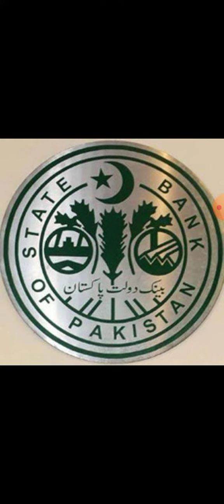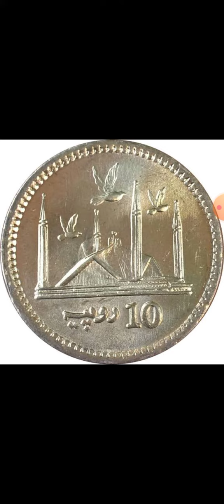Ten Rupee coins closed or not?Find out what Faysal Bank and SBP have to say about this in this video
Khadi lwan shafoon dupatta printed shirt Embroidery Trouser 3.Pic suit 2500.Rs

3 pic suit
Gul ahmad collection D/F classic lawn 2021 with shafoon dupatta
Gul ahmad Lawn with lawn dupatta
New luxury lawn same dupatta
Nishat lawn shafoon dupatta
Price 1500

Kurta shalwar mens collection 10 colours 5 design Embroidery

pant shirt t-shirt in sale men's collection

pant shirt t-shirt in sale men collection

بچوں کا سوٹ واشنگ ویر میں شلوار قمیض 8 رنگ 5 ڈیزائن ہول سیل ریٹ پر دستیاب ہیں

20/28. 550.Rs

Children's Suit Washing Wear Shalwar Shirt 8 Colors 5 Designs are available at wholesale rates

20/28.  550.Rs

 بچوں کا سوٹ کاٹن میں شلوا  قمیض 12 رنگ 4 ڈیزائن ہول سیل ریٹ پر دستیاب ہیں
20/28. 650.Rs 30/34 800.Rs

Children's Suit Cotton Shalwar Shirt 12 Colors 4 Designs Available at Wholesale Rate
20/28 650.Rs 30/34 800.Rs